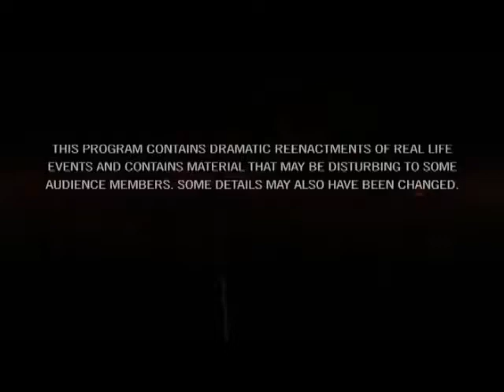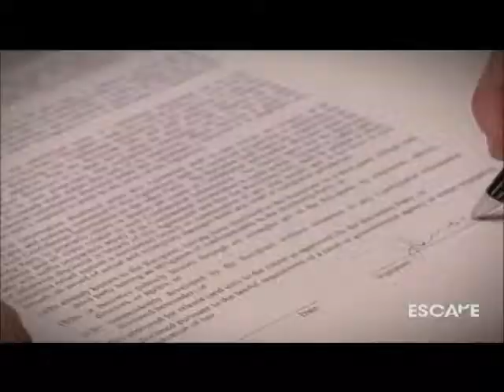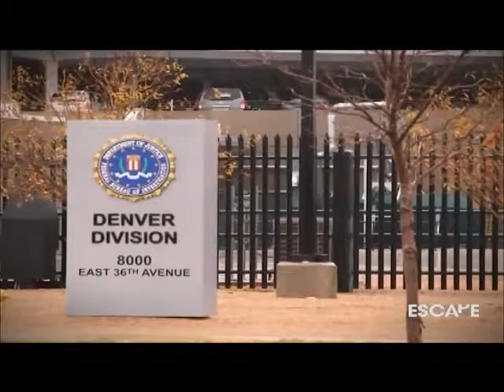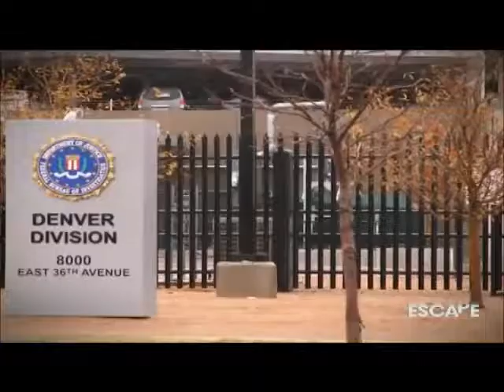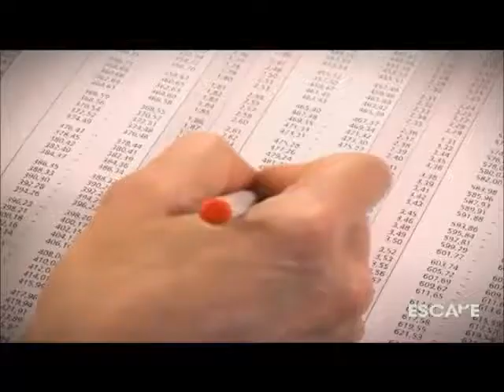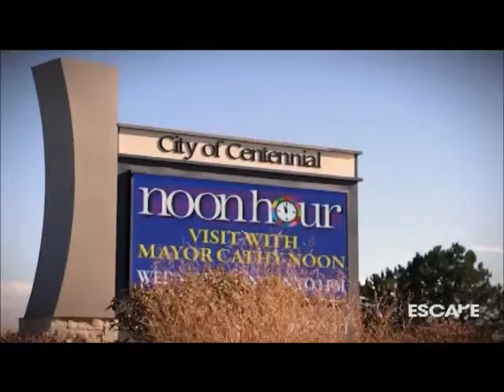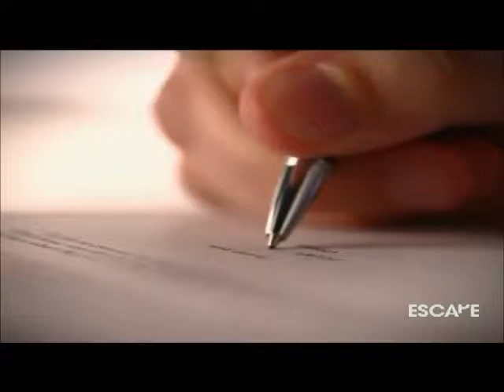The Snitch Who Kills